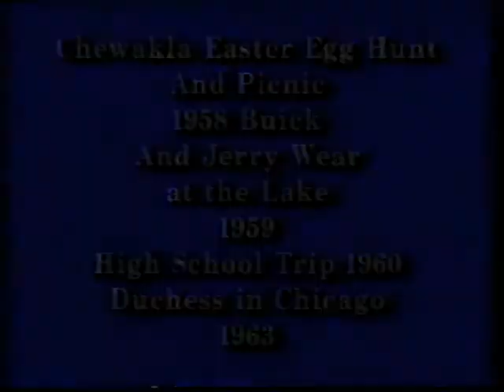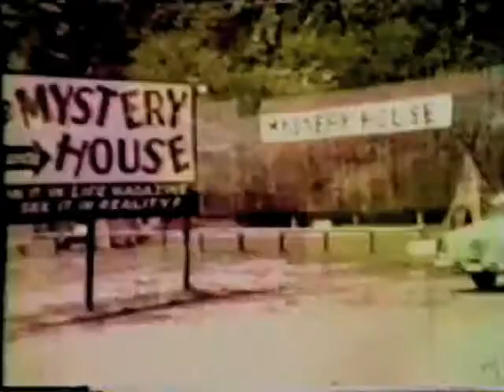artist ROGER BROWN - Super 8 : Home Movies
"Roger Brown Presents..." - a clip from a 23-minute sampler made by Roger Brown from Super 8 home movies, with a sound track of popular music. This was most likely organized by Brown and edited by a professional studio.

All of the ART videos on this channel can be easily accessed via the listing that you will find

TheMotionDevotion
MISSION STATEMENT: Educate, Entertain, Inspire